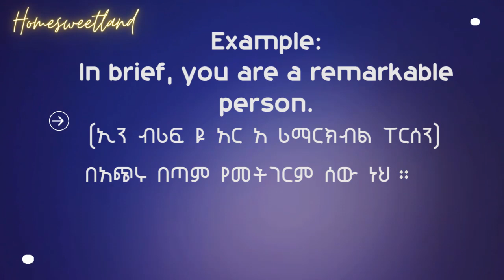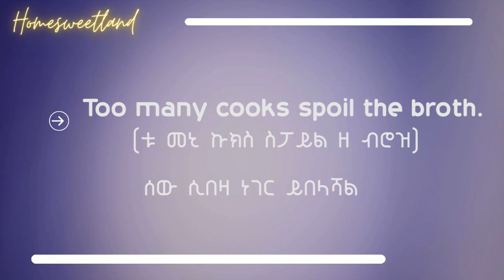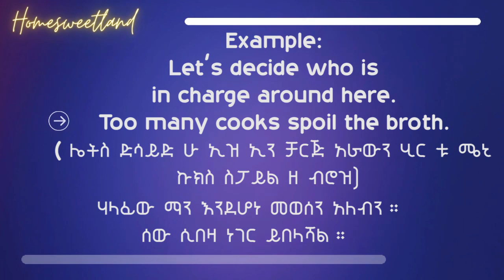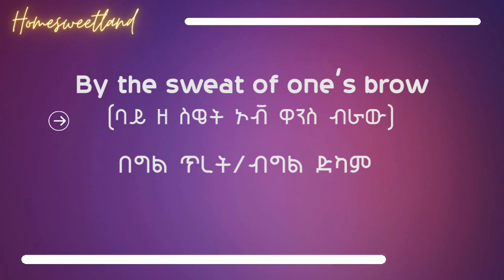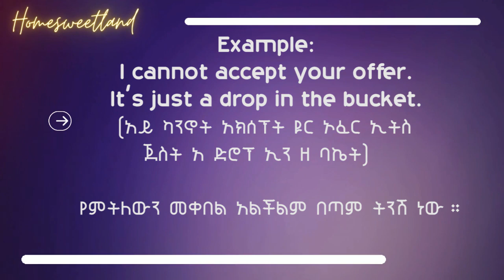5 በጣም የሚዘወተሩ የእንግሊዝኛ ሓረጎች | በጠራራ ጸሐይ | በግል ጥረት/ብግል ድካም Part 10 (Ten) English in Amharic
5 በጣም የሚዘወተሩ የእንግሊዝኛ ሓረጎች | በጠራራ ጸሐይ | በግል ጥረት/ብግል ድካም Part 10 (Ten) English in Amharic
Ethiopian real estate
maraki English
maraki english with abi
Unique English in amharic
brightenglishwithheni6994
Donkey Tube

gere emun 45
gere emun
videos viral in Ethiopia
 @Ethiopian_English  Ethiopian English
new ethiopian music
Tigrigna new music
ይማሩ - Yimaru
SHANTA | ሻንጣ
Eritrean music
Ethiopian comedy
Zehabesha News today Ethiopia: ዘ-ሐበሻ የዕለቱ ዜና | Zehabesha 12 Daily Ethiopian News November 16, 2023 | Gelila Bekele Tyler Perry |  Fano | Yonas EBS | Anchor Ethiopia | Mesay Mekonnen Today | OLA va PP Dareselam Ethio 360 Zare Min ale   |  Al Amoudi and Abiy ahmed   Zehabesha  Ethio News |  Doka Amharic Film |  360  | Awdamet Music | Ethiopia Holiday Music | EBS Saturday | Arsenal | Israel Gaza Diribwork Seifu Interview | Derebwerk Seifu
Chelsea 4 - 4 Manchester united | Russia and North Korea Mesekel Demera Celebration
kenensisa bekele
Andargachew tsige asmera
Teyiba Hassen
General Yilma Merdasa
Ejeta Gabisa
Amleset Muche
Eyasu ethiopia Box
Solomon Bogale
sahlework zewede
Tekeze media
Lucy Kassa
dembia
Neway Megersa
Dr Deme Farview
Ireecha
Dere News
Donkey Tube Eshetu Dink Lijoch
natnael mekonenn
Shimelis Abdisa
ambassador Sofia
halala kela
Mekelle
INSA
Bisrat Surafel
Anchor Media Mesfin Aman
teddy afro
Meskel Celebration
Hebron Beyene
Dawit Tsige
Amelest Muche Muchie
OSFNA
Gabon
majete
Andargachew Tsige Anchor Media
Bezawit Mesfin
Finote Selam
Bure
Abiy Ahmed in Tigray
Zebiba Girma
Fidel Lounge
Dembecha
Temesgen Tiruneh
EOTC Synod
Yohannes Buyalew
TSFNA
Ethiopians in Boston
alula Solomon
lidetu ayalew
Daniel Kibret
injera
Melaku Belay Fendika
Dembecha
debre Tabor
Rofnan America Tour
ማህሌት አለምሸት
Mahlet Alemshet
Ethiopian Soccer Europe
Mesfin Aman
Aster Aweke
Tigray Synod Axum
Meskerem Abera
Mulualem Tadesse
Asab port
Meseret Mebrate on Lalibela
mehari Degefaw
Shimelis Abdisa
Eritrea Festival
serekebirhan
Abrham belay
Aba Zeradawit
Ethiopians in USA
Adhanom Tedros
Abrham Gebremedhin
Kibebew Geda Comedian Wife
Wolkait'
I am fano
Abune Abrham
Ethiopia Federal Police
Abenet Geberemeskel
Alamudi
Teddy afro
Zare Min Ale Ethio 360
Abel Birhanu
Julie Mebrahtu
Jule Mebratu
Birhanu Jula
Zehabesha
Feta Daily
Nisrochu
Tesfahun Gebeze
Teyeba Hassen
ደሳለኝ በላቸው  Desalegn Belachew
Fana bC
Selamawit
Merhabete
Sodere Movie
Mamo Meheretu
Anchor Mesay mekonnen today
Abenet Gebremeskel
Tsadkan Gebretensae
Abel Berhanu Birhanu
Tsedenya Gebremarkos
Alem gebrewahid
ethio Zemene kassie
Agegnehu teshager
LIj Michael
Getachew reda
Gedu andargachew
Ethiopia Muslim
Isias Afeworki Interview with Sputnic
Eden Gebresilase
Ukrain
jaal Marro
tadese worde
Sofia
eleni gebremedhin
Doka
Demeke Mekonnen
aba serekebirhan
Kobi
FANO
Tsadkan gebretensae
Keria Ibrahim
ESAT
Mahder assefa doka Film
Ephrem Tamiru
Sawa Eritrea
Fana bc
eden gebresilase
abbay tv
ETV
Challa Bultum
Andualem Gosa
Ewedishalew Addis
OBN
ambachew mekonnen
Temesgen Tiruneh
አረጋ ከበደ  Arega kebede
OMN
OBS
Abune sawiros
Tigray Synod
Tsefaye Sima Hahu weyem Pe Pu
emebet woldegebriel
Selam tesfaye
Mesay Mekonenn
Monjorino
Mesay mekonnen
ambassador wondimu
Kassahun Misganew
Belayneh Kinde
demeke mekonnen
haile silase
Anchor Media
Abebaw Desta
Biniam Girmay Eritrea
asab port
Natnael Tesfatsion
Merhawi Kudus
 Amanuel Ghebreigzabhier
Nestanet workneh
dr Yohannes Ayalew
Abune mAtias
teff
Yohannes Buayalew
Yonathan Bit
Nadia Kassa
Bekele Gerba
Fikru Regasa
Lij Yared
Adanech Abebe
getachew reda
Gedu andargachew
Mekane Eyesus
Mekdes Tsegaye
ABC amhara brodcasting
andargachew Tsige
Meskel Holiday
BGI Ethiopia
Dr Eleni
Tsadkan Geberetnsae
Eritera Irob Erob
Meles Alem
Bewketu seyoum
swift
Gebisa Ejeta
Aster aweke
Yilma Merdasa Airforce
Bale Mountains
JAwar Mohammed
Sema tirnuneh
Somali Mustefa Mohammed interview
Amhara Association in Bay Area San Jose